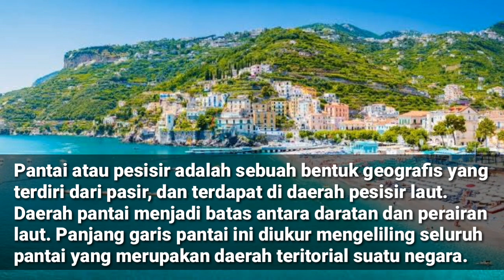50 Negara Dengan Garis Pantai Terpanjang Di Dunia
50 Negara Dengan Garis Pantai Terpanjang Di Dunia berdasarkan data dari World Factbook

Pantai atau pesisir adalah sebuah bentuk geografis yang terdiri dari pasir, dan terdapat di daerah pesisir laut. Daerah pantai menjadi batas antara daratan dan perairan laut. Panjang garis pantai ini diukur mengeliling seluruh pantai yang merupakan daerah teritorial suatu negara.
Selain panjang garis pantai, ini adalah sumber area lahan yang digunakan untuk menghitung "rasio pantai / area" untuk pengukuran garis pantai TWF. Rasio ini mengukur berapa meter garis pantai sesuai dengan setiap kilometer persegi luas daratan. Rasio ini menggambarkan kemudahan aksesibilitas ke pantai negara dari setiap titik di pedalaman. Oleh karena itu, negara pulau seperti Maladewa , atau negara yang diukir di laut seperti Yunani, lebih cenderung memiliki rasio tinggi, sementara negara yang terkurung daratan akan memiliki rasio nol. Perhatikan bahwa skala di mana angka-angka World Factbook diukur tidak dinyatakan, juga tidak diketahui apakah angka-angka tersebut semua dilaporkan menggunakan skala yang sama, sehingga angka-angka tersebut tidak harus sebanding di berbagai negara.

TWF : Rasio Pantai /Area

Untuk Lebih Jelasnya Silahkan Anda Tonton Video Ini